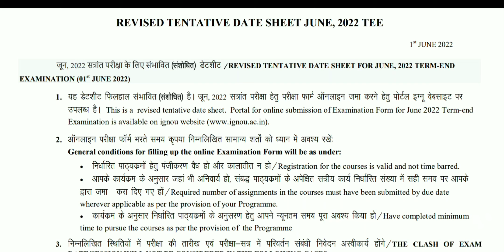IGNOU NEW UPDATES|June2022 Rev. tentative datesheet Released| term end & revaluation result update